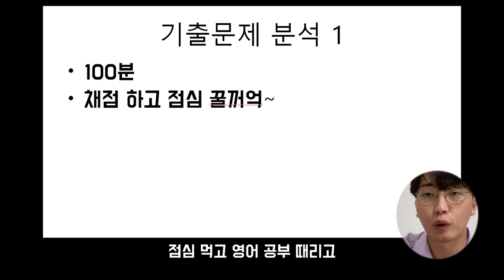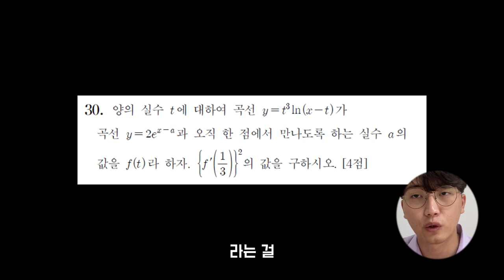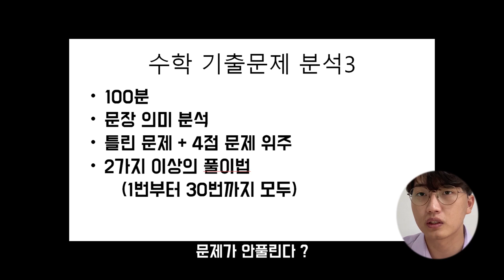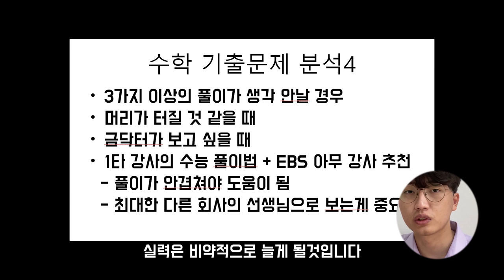따라해볼까? 수능 수학 기출문제 분석법의 정석